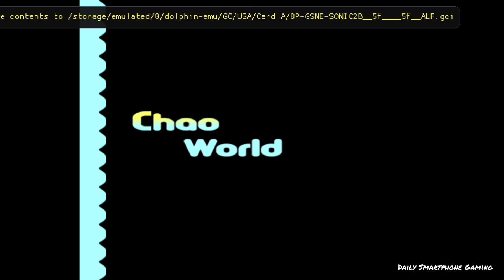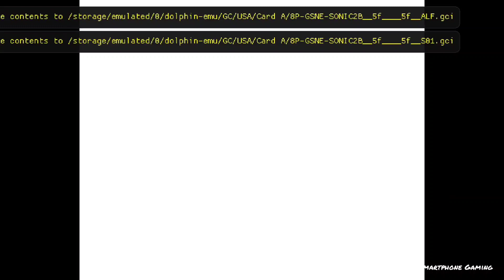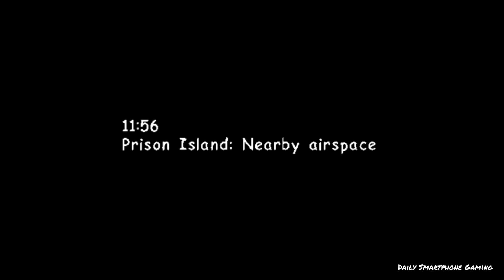Sonic Adventure 2 Battle PART 1 Gameplay Walkthrough - iOS / Android ( Dolphin )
Sonic Adventure 2 is a 2001 platform video game developed by Sonic Team USA and published by Sega. The sequel to Sonic Adventure, it was the final Sonic the Hedgehog game for the Dreamcast after Sega discontinued the console. It features two good-vs-evil stories: Sonic the Hedgehog, Miles "Tails" Prower and Knuckles the Echidna attempt to save the world, while Shadow the Hedgehog, Doctor Eggman and Rouge the Bat attempt to conquer it. The stories are divided into three gameplay styles: fast-paced platforming for Sonic and Shadow, multi-directional shooting for Tails and Eggman, and action-exploration for Knuckles and Rouge.

Learning of a secret weapon from the diary of his late grandfather, Professor Gerald Robotnik, Eggman infiltrates a high-security G.U.N. facility and revives it using a Chaos Emerald. The weapon, a black hedgehog and self-proclaimed "Ultimate Life Form" named Shadow, offers to help Eggman conquer the world, telling him to rendezvous at an abandoned space colony, ARK, with more Chaos Emeralds.